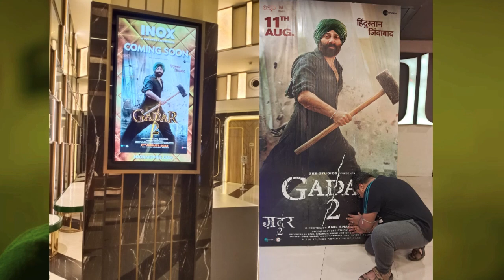Gadar 2 Theatrical Trailer Sunny Deol Amesha Patel Anil Sharma 11th August 2023